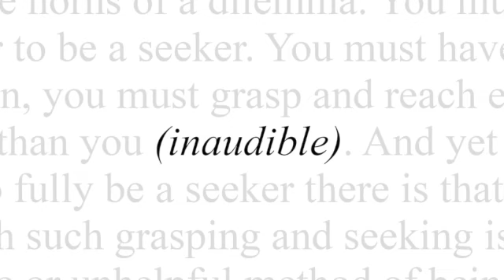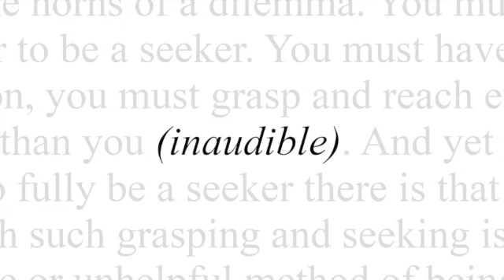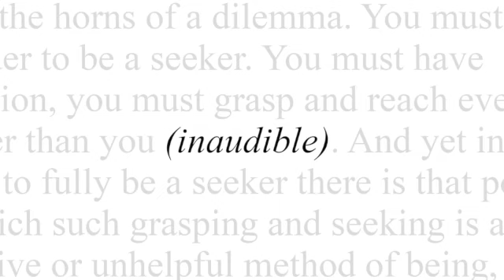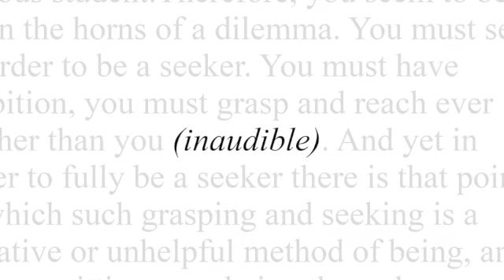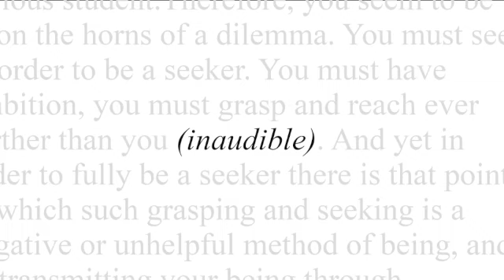(inaudible) Podcast, Episode 48: Dreams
On this episode, Jeremy discusses dreams and dreamwork with Jamie Liestman, long time seeker in the Law of One tradition who presented on the subject at the Working Group's April membership meeting. Drawing from contacts with Q'uo and Ra, they explore the purpose and use of dreams in polarization and the discipline of the personality, examining Confederation insight into the sometimes misunderstood role of emotional resonance in this time/space aspect of consciousness. Several techniques for working more compassionately and authentically with dreams are addressed, and this prompts some subtle but profound changes in how we think about the mind, consciousness, and the advent of fourth density.